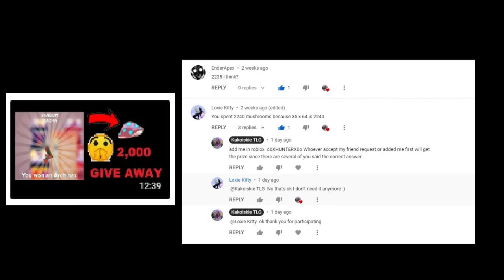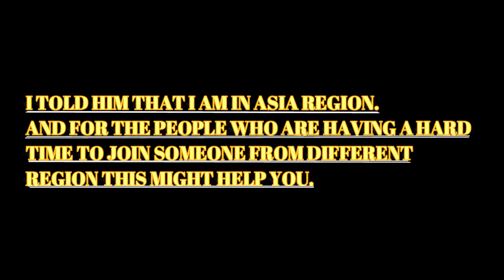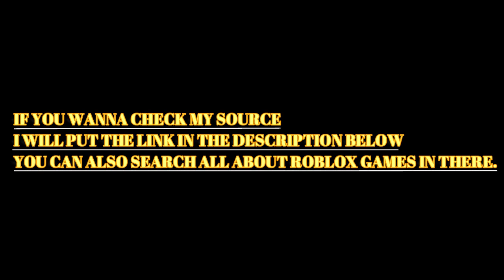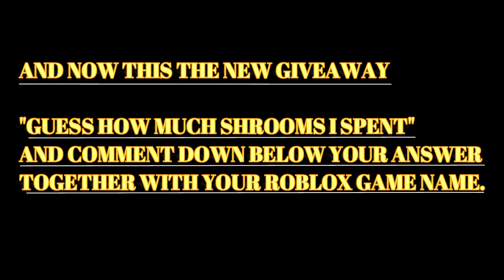✨ Creatures of Sonaria How To Get "AEREIS","LUCKY WINNER","GIVE AWAY"